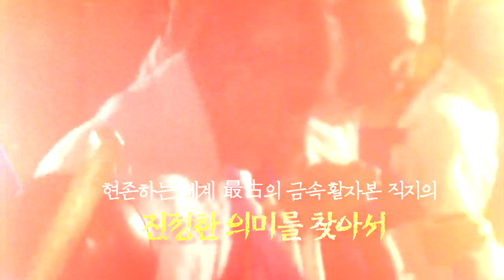MBC충북 특별강연 “도올, 직지를 말하다”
MBC충북과 직지 코리아가 ‘직지’를 주제로
도올 선생의 특별강연을 준비했어요.

‘도올’이 말하는 최초의 직지이야기가 궁금하시다면,
방청 응모 서둘러 주세요

일시: 9월 12일(수), 13(목) 저녁 7시
장소: 청주예술의전당 소공연장
응 모 기 간: 9월 7일(금) 저녁 6시
방청객 발표: 9월 10일(월) 저녁 6시(MBC충북 홈페이지 게시)

본 강연은 MBC충북을 통해 녹화 방송됩니다.